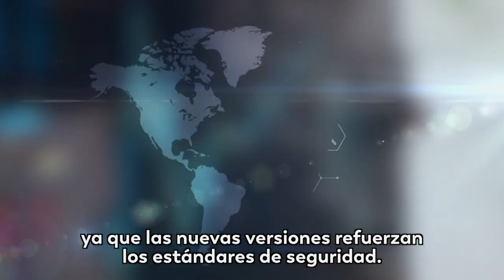La trivia: ¿Sabes qué es 'Bluesnarfing'?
Conoce con nosotros la respuesta a la trivia semanal.